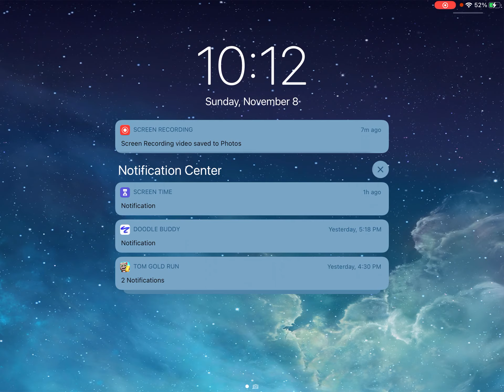Minecraft Bike Trip